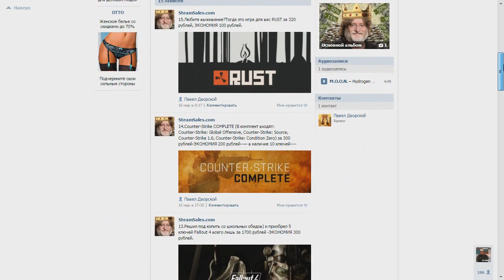NEW Rust ➨ Рейд дома на айсберге! Куча топ лута! ►#327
➜ Магазин SteamSales.com
❏ Ставь Like! Если хочешь больше Rusta!! ✔

✔ Хочешь помочь каналу?! Кидай сюда копеечку!